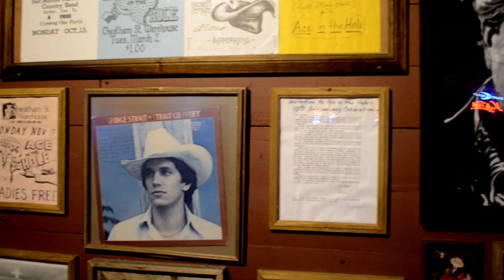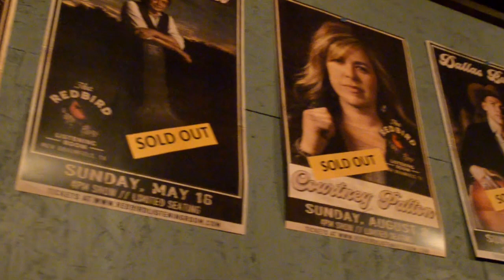A tour of the Texas Hill Country music scene (the open mics of New Braunfels and San Marcos)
Fourteen different open mics are featured in this video across the Texas Hill Country area, including San Marcos and New Braunfels.

SUNDAY
0:39 Riley's Tavern (New Braunfels) (Kayla Jane's Pickers Circle)
MONDAY
1:00 Middleton Brewing (San Marcos) hosted by Tom Taylor
TUESDAY
1:22 Pour Haus (New Braunfels) hosted by JJ from the JJ Garret Band
2:00 Sean Patrick's (San Marcos) hosted by Kelany DISCONTINUED
2:28 Martindale River Cafe (Martindale) DISCONTINUED
WEDNESDAY
2:55 Cheatham Street Warehouse (San Marcos)– Kent Finlay's Songwriters Circle hosted by Missoula Slim
3:50 Gray Horse Saloon (San Marcos) CLOSED
4:12 The Phoenix Saloon (New Braunfels) hosted by Bob Schmueckle
4:33 Lone Star Lounge (New Braunfels) DISCONTINUED
4:52 Shade Tree Saloon & Grill  (Spring Branch) DISCONTINUED
THURSDAY
5:20 Red Bird Listening Room (New Braunfels) hosted by Dallas Burrow and Missoula Slim
6:01 Savage's Hill Country Bar (Wimberley) hosted by Michael James with Larry McDonald and Steve Wilson
6:23 Vine in the Village (Bulverde) hosted by Nick Poloson
6:44 Stellar Coffee Company 6:44 (San Marcos) CLOSED